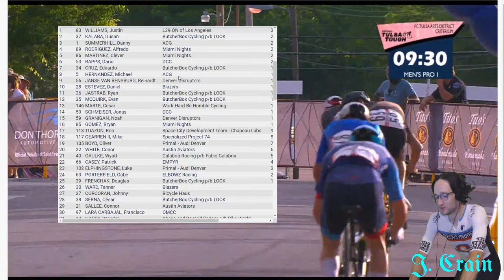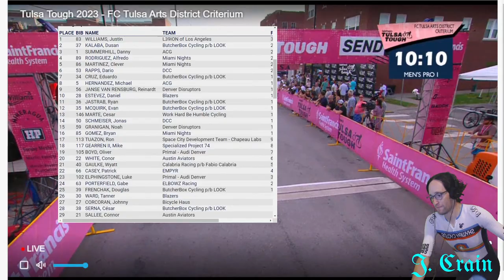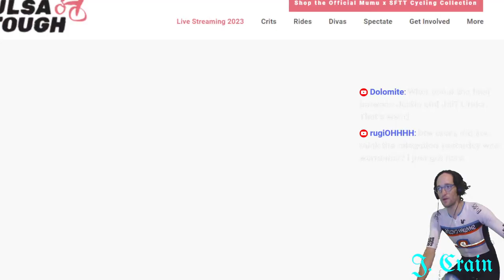Tulsa Tough Arts District 2023 Pro Men *Live Watch Along*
Last night's Blue Dome Crit was a mixed bag for Legion of LA. They had a rider DQ'd for conduct in each race! Kendall Ryan for a fairly egregious line deviation in the women's pro race and Alec Cowan in the men's for shoving another rider after a crash. Regardless, Justin Williams freelanced his way to a win, despite being the only Legion rider in the first group to the line. My guess is that the teams that got close but missed out last night, most notably Miami Nights and American Cycling, will be going for it tonight.